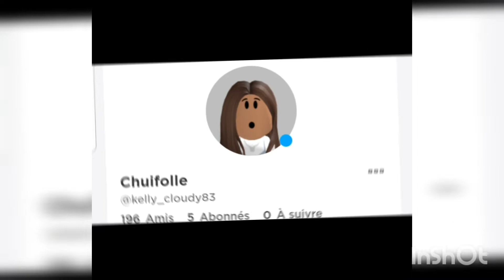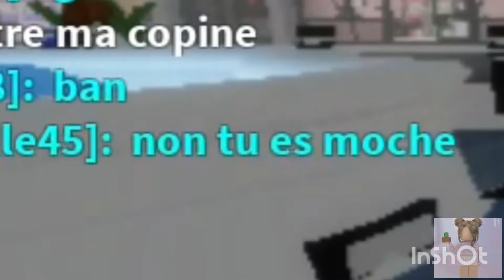je cherche des parents sur brookhaven mdr